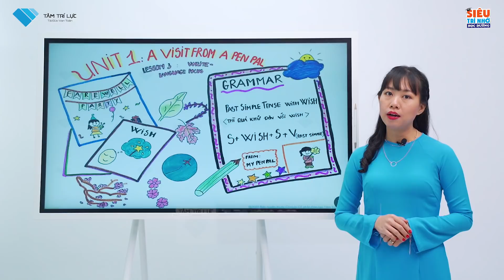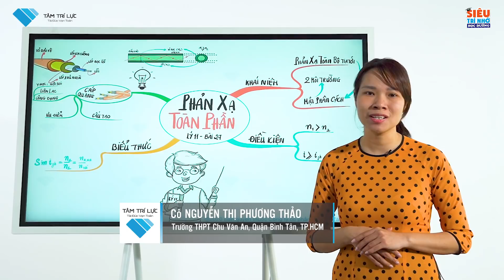Cộng đồng Phụ Huynh, Thầy Cô, Học Sinh nói về Siêu Trí Nhớ Học Đường | Nguyễn Phùng Phong